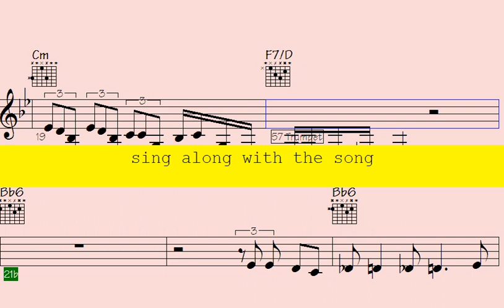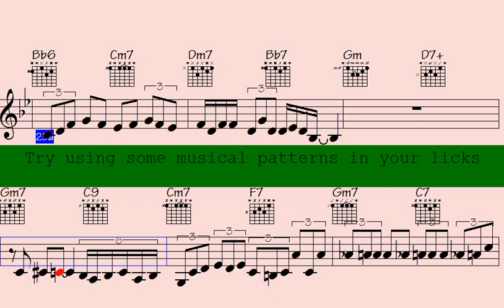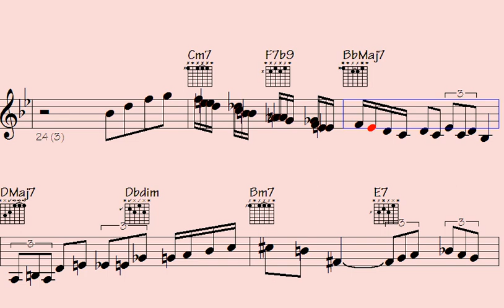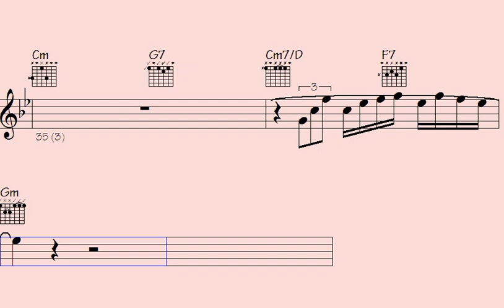️Full-bodied Big Band Organ Harmonica Vamps: The Secret to Creating Rich and Lively Music - Unknown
We'd like to welcome you to a world of jazz music with our Welcome to our Big Band - Harmonica Trumpet Organ Solos song. This immersive experience brings together the dynamic sounds of the Harmonica Trumpet Organ

Whether you're a seasoned jazz enthusiast or a newcomer to the genre, this musical journey promises to be filled with improvisation and creativity. We've carefully curated the best tracks from talented jazz musicians around the globe, each showcasing their exceptional mastery of the Harmonica Trumpet Organ

Our song caters to all moods - whether you're looking to unwind after a long day or need some energizing tunes to get you going. So, sit back, relax, and enjoy the eclectic mix of Harmonica Trumpet Organ Solos.